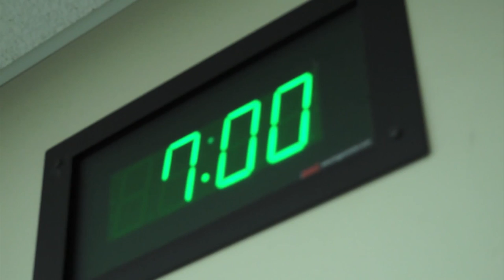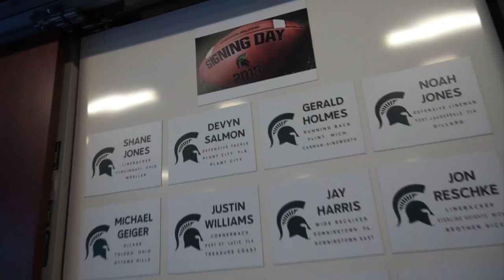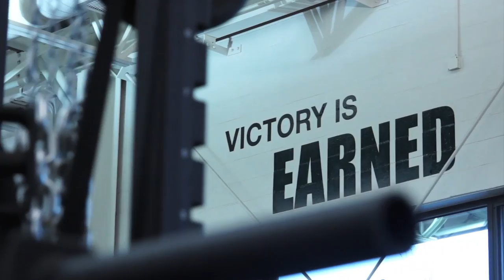Spartan Football All-Access: Spring Edition 2013 - Building Towards The Future (3 of 8)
Watch the Spring Edition of Spartan Football All-Access.